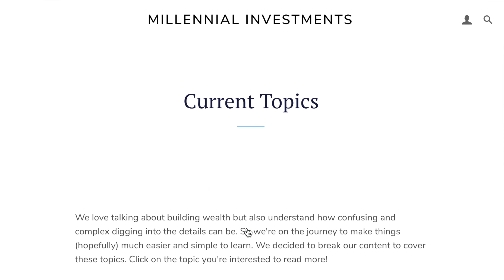HOW TO SPEND YOUR $1400 STIMULUS CHECK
Some of you may have already received your $1400 stimulus checks and some who are eligible may still be waiting but here are the best ways to spend and invest your money.

The criteria if you’re not familiar is you should receive $1400 if you are:
-Single making less than $75,000
-Head of Household making less than $112,500
-Married Couple making less than $150,000

The phase out is a lot slimmer than the last range compared to up to $99,999 salaries and the $1400 amount is phased out if you are:
-Individual making greater than $80,000
-Head making greater than $120,000
-Married making greater than $160,000

FIRST open up a HIGH INTEREST YIELD BANK ACCOUNT that pays anywhere between 0.2-0.7% and deposit the whole check into there. The point of this is so you have a place to keep your money safe and short term for when you ACTUALLY need it.

SECOND use this money towards your essentials if it is a must. Last year was really difficult and while things are looking more on the upside the important things are a roof over your head and food on the table. Besides that, the best use of your money would be to get the things you need whether it be food, shelter or toilet paper, and I’ve been to Costco recently and there isn’t a shortage this time around and I hope it stays that way….

THIRD, after you have this money in your bank account and you have the essentials or if you already had those things and need to check something else off the list, I would add this to an emergency fund. To me personally and many others an emergency fund is usually 3-6 months of your essential spending saved.

FOURTH if you have a BEEFY emergency fund you’re okay with, it would be at this point where the $1400 is like a bonus to you.

Say you have your emergency fund but you have a lot of high interest debt on credit cards. I’m talking about APRs of greater than 10%. It would be wise to take some or all of this stimmy to pay that debt down. Another kind of debt could be student loans, a car payment or even a mortgage. I personally would advise paying these down at your own discretion because usually interest rates on these are at or below 5%.

FIFTH - ish... I think a cool idea is taking that money and investing in yourself. The sky's the limit here and I spent money on exercise equipment like a Peloton bike and treadmill, a bench and some Bowflex weights. I’m personally sitting throughout the day so getting some activity in is still important to stay healthy.

And FIFTH, if you’re not going to down anything with it and ALL the boxes are check, you could just invest it. If it were me investing in stocks, I would do it in a ROTH IRA because the stimulus check is tax-free so and any money invested in that type of account is tax free when you retire and pull out of it.

🕰 Chapters 🕰
0:00 - Intro
0:38 - Stimulus Details & Eligibility
3:11 - How to spend your $1400 stimulus check
4:03 - 1. Open a savings account
5:11 - 2. Pay for essentials
5:39 - 3. Emergency Fund
6:37 - CHECKPOINT: DEBT
8:37 - Invest in yourself
9:13 - Invest your stimulus check
11:34 - Outro & Vital Information 📰

Sony Alpha A6400 Mirrorless Camera
Sony SEL16F28 16mm f/2.8 Wide-Angle Lens
Neewer Ring Light
Blue Yeti Mic
GLEAM Tripod Boom Mic Stand
Purple Panda Lavalier Lapel Mic
TakStar Shotgun Mic

The Mandalorian Dark Saber Lamp

🤑 Open an account and receive a FREE stock valued from $2.50-$250 🤑
Deposit ANY amount and receive a TWO ADDITIONAL FREE stocks valued from $12-$1600